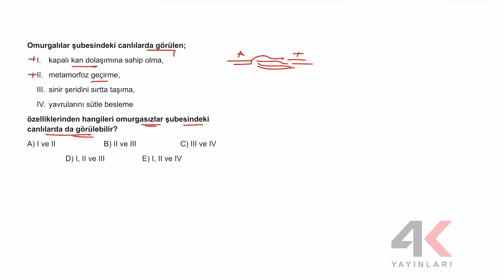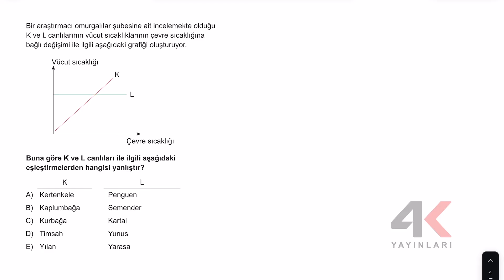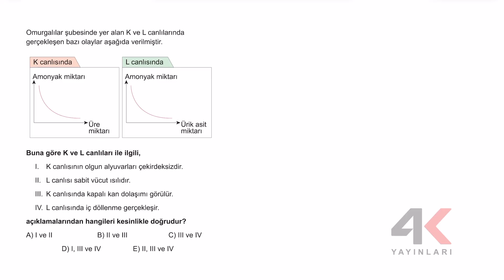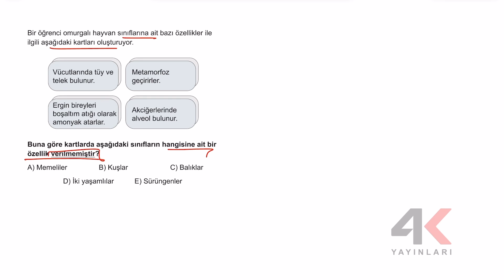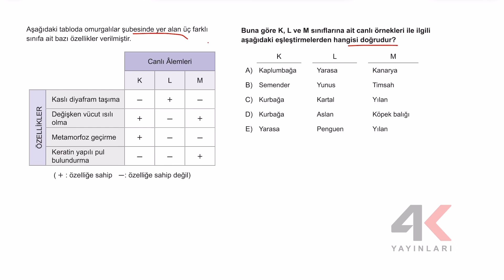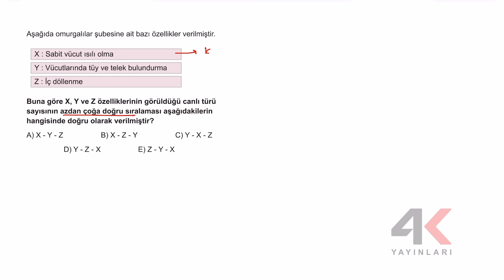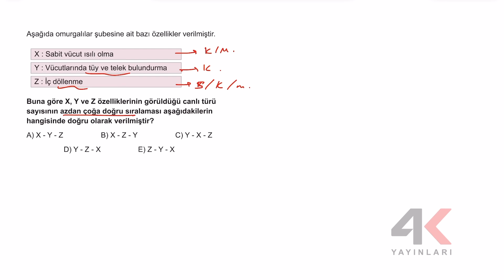TYT TKT Biyoloji Test 21 Soru Çözümleri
🎞 Soru Listesi
▶ 00:00:00 Bölüm
▶ 00:00:00 Soru 1
▶ 00:00:33 Soru 2
▶ 00:00:57 Soru 3
▶ 00:01:50 Soru 4
▶ 00:02:31 Soru 5
▶ 00:03:36 Soru 6
▶ 00:04:40 Soru 7
▶ 00:05:17 Soru 8
▶ 00:05:47 Soru 9
▶ 00:06:39 Soru 10